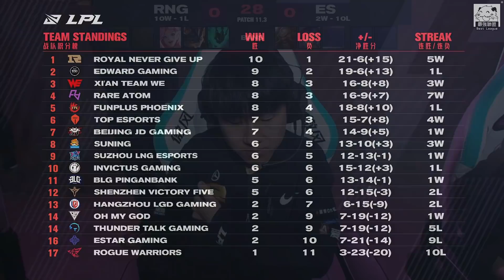RNG vs ES Wei打野烏迪爾帶動全場 小明神牛1扛4無傷拿巴龍！Game 1 | 2021 LPL春季賽精華 Highlights